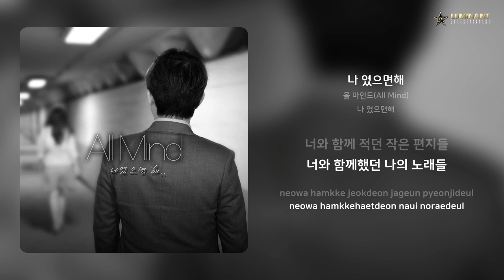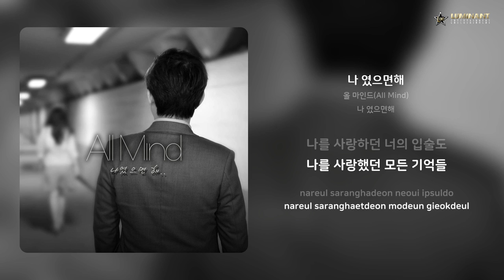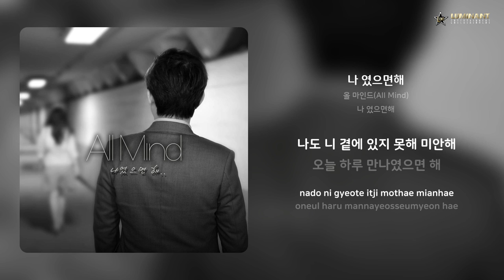올 마인드(All Mind) - 나 였으면해 | 가사 (Lyrics)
Artist: 올 마인드(All Mind)
Track: 나 였으면해
Album: 나 였으면해
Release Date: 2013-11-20